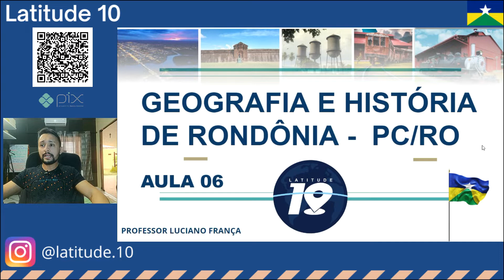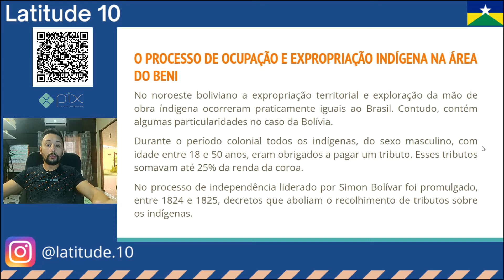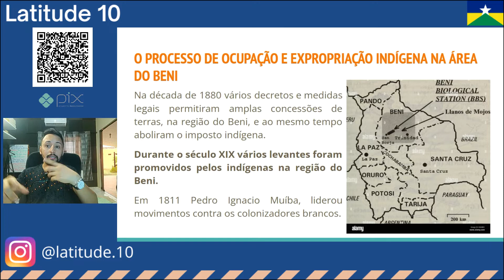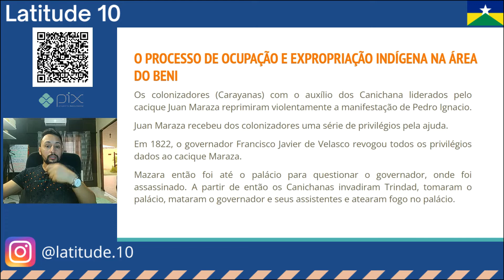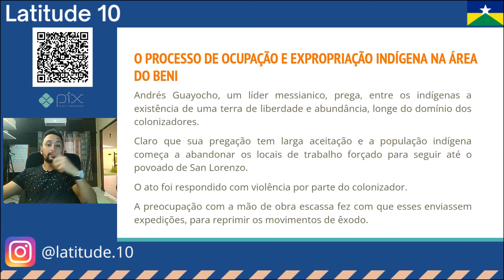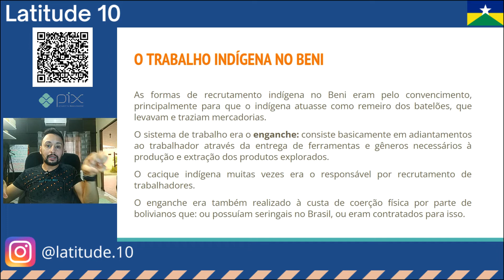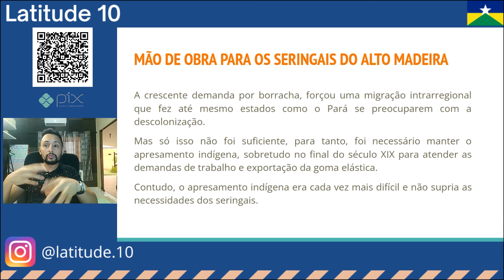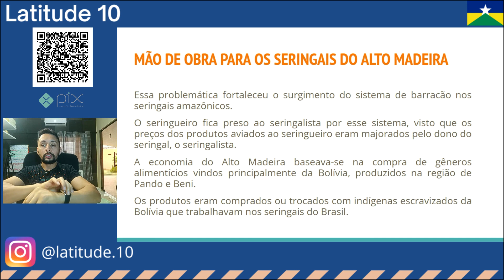CONCURSO POLÍCIA CIVIL DE RONDÔNIA - HISTÓRIA - AULA 06 [Expropriação e colonização na área do Beni]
Olá pessoal! Saiu nossa SEXTA aula do conteúdo exclusivo para o concurso da Polícia Civil do Estado de Rondônia.
Não deixe de assistir até o fim e se precisarem de alguma ajuda ou esclarecimento, podem mandar aqui nos comentários que estarei de prontidão para auxiliá-los.

Aqui estão as referências que utilizei nesta aula

História Regional de Rondônia
Marco Antônio Domingues Teixeira e Dante Ribeiro da Fonseca

Bons estudos!